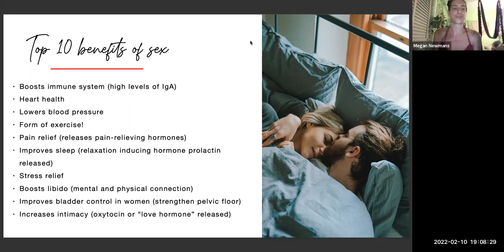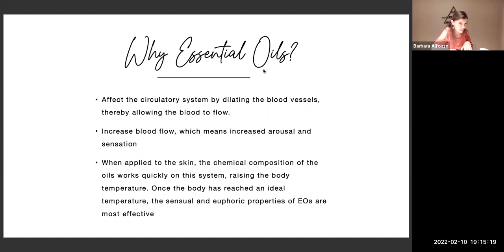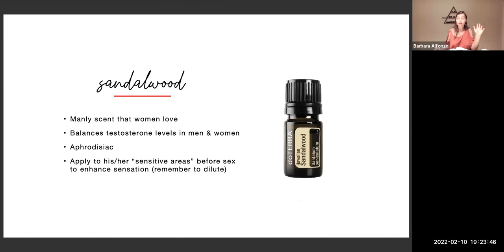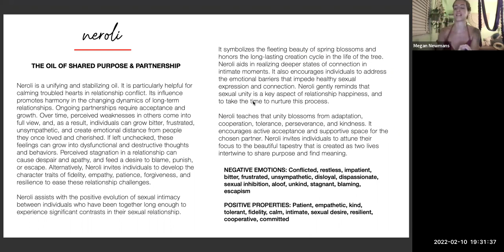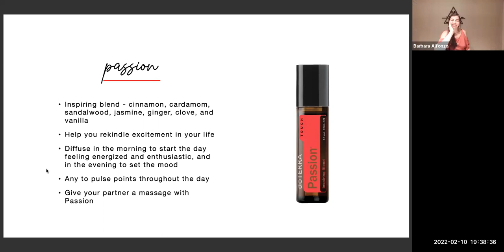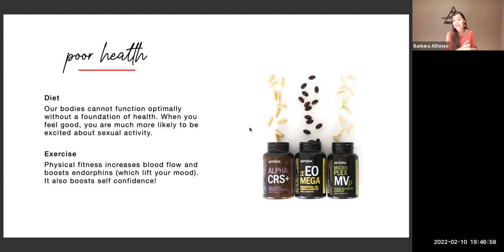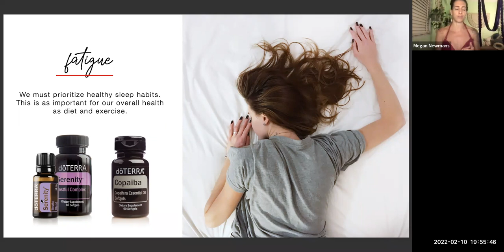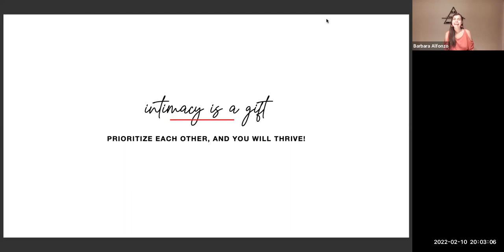Sex , Intimacy & Essential Oils